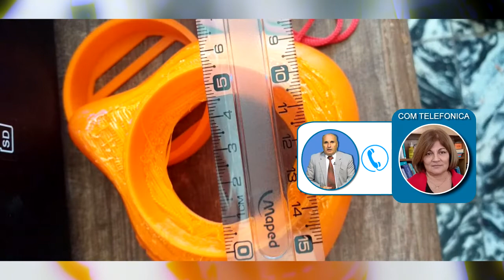BEATRIZ SOSA DIRECT DEL IPETA Y M 65 DE V MACKENNA APORTES DE MASCARAS Y ALCOHOL EN GEL DEL CO